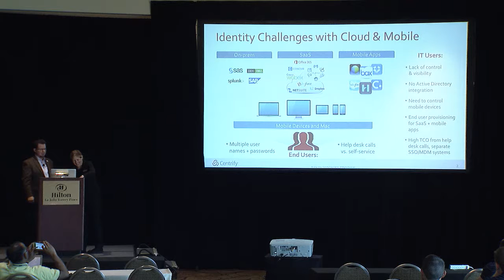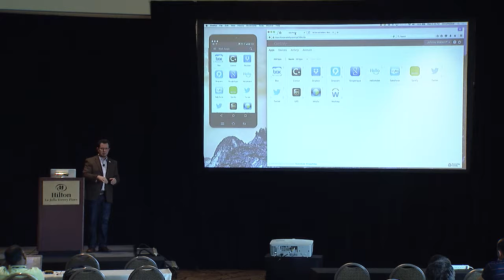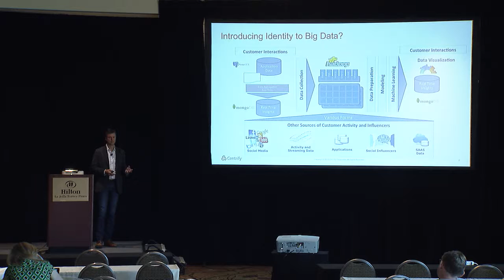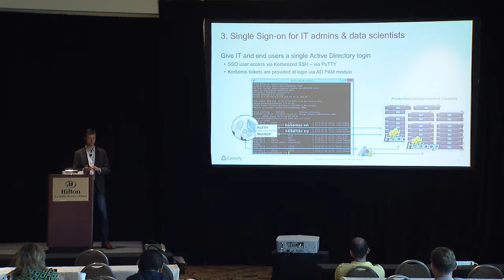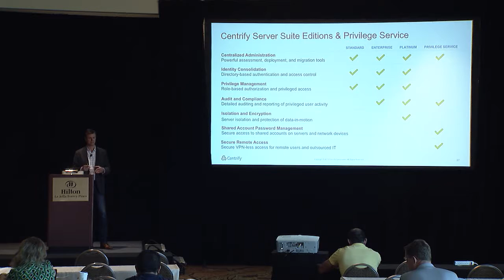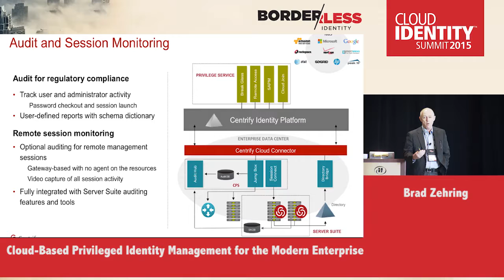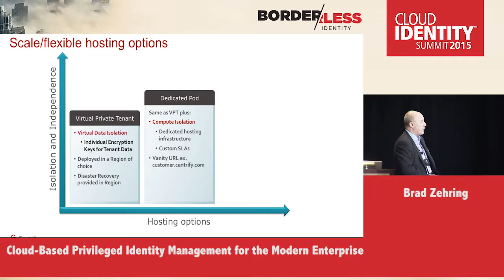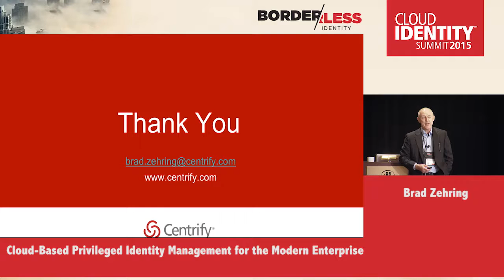CIS 2015 Wednesday, June 10 - Workshop: Centrify Presents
Chris Webber, David McNeely, Brad Zehring

Centrify provides an in-depth review of handing identity and security, with data at the core.